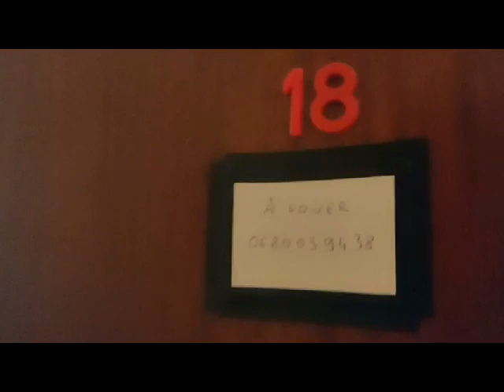Appartement Amélie les bains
Appartement à louer à Amélie les Bains, pour les curistes, (mais pas que!)